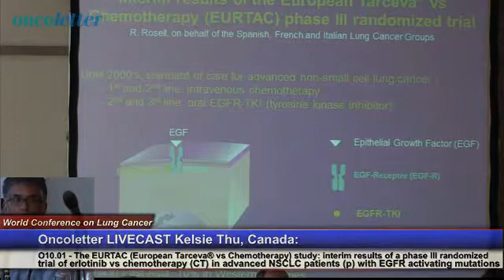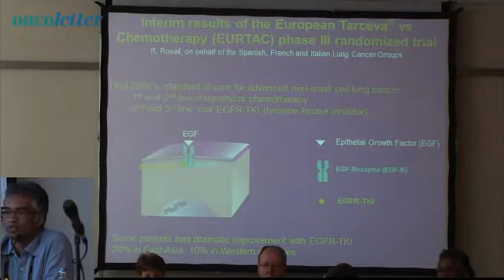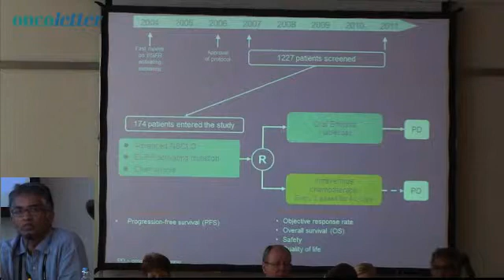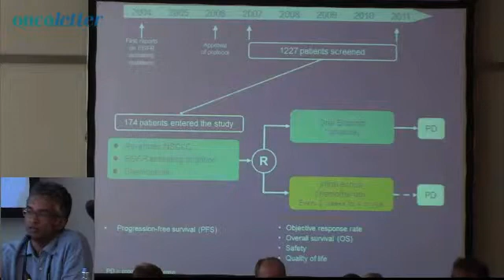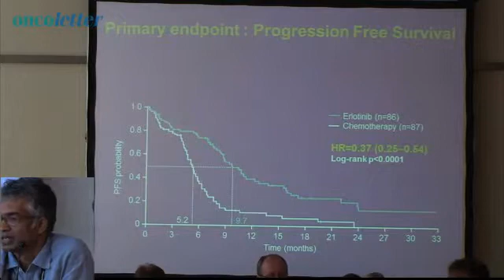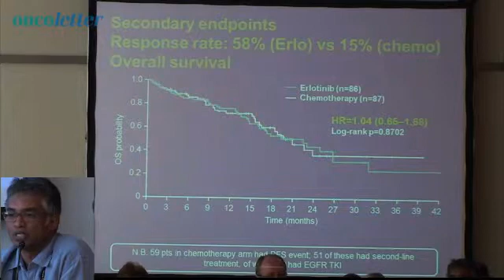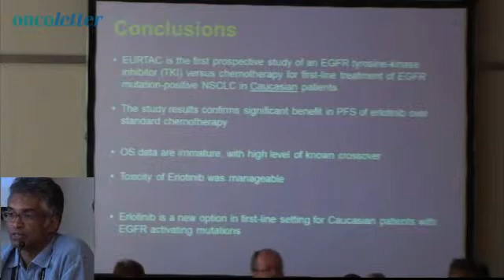WCLC Radj Gervais The EURTAC European Tarceva® vs Chemotherapy study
WCLC Radj Gervais  The EURTAC European Tarceva® vs Chemotherapy study  interim results of a phase III randomized trial of erlotinib vs chemotherapy CT in advanced NSCLC with EGFR activating mutations